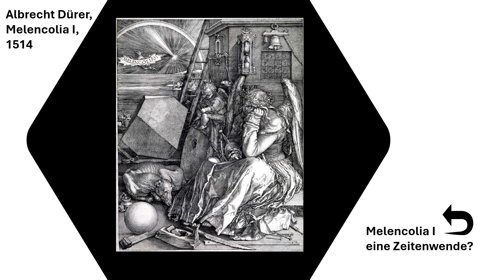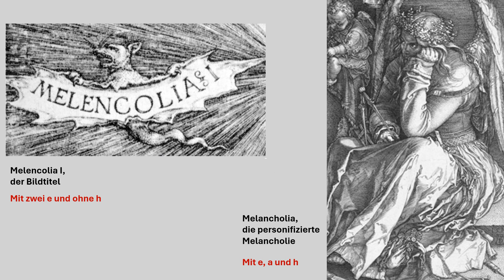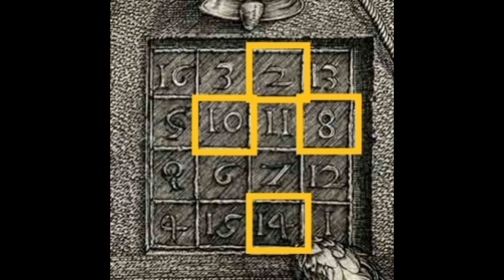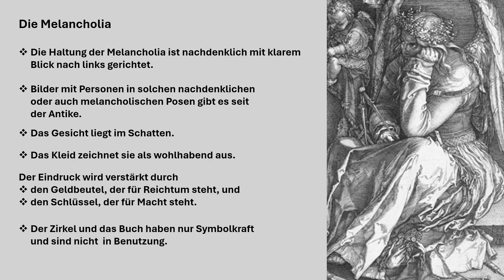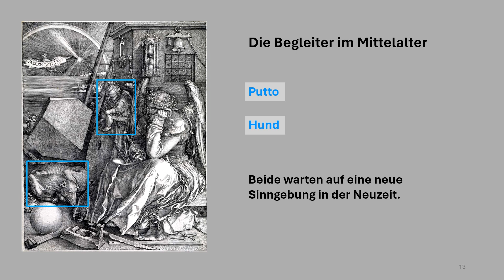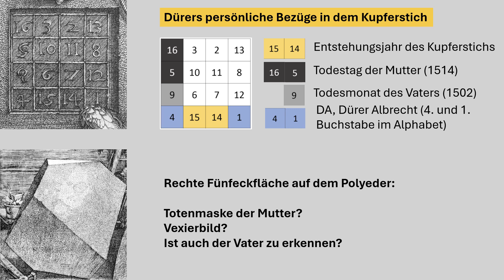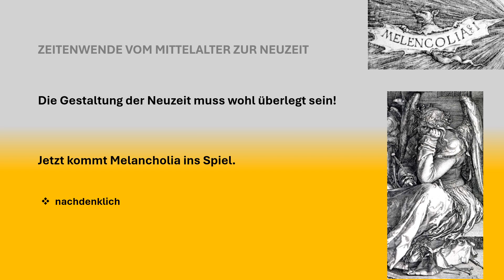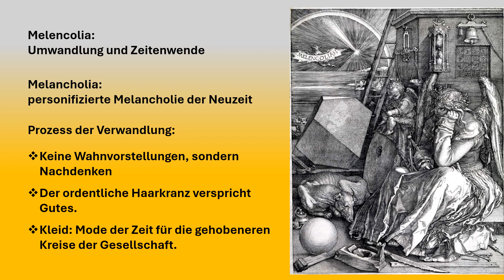Dürers Melencolia I Zeitenwende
Eine Bildanalyse und Interpretation zum ikonischen Kupferstich Dürers, der Melencolia I von 1514